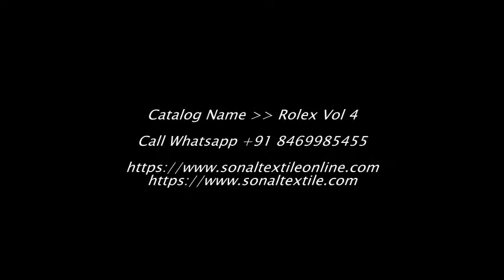Rolex Vol 4 Fancy Suits Materials Wholesale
ROLEX VOL 4

Price : Rs.695

Weight : 10 KGS

MOQ : 12 Pieces (1 Set)

Fabrics : COTTON SLUB
ROLEX VOL 4

    ROLEX VOL 4
    COTTON LONG SLUB SOUTH COTTON TOP
    WITH COTTON PRINTED 2.0 METERS BOTTOM
    AND BANARASI RAINBOW DUPATTA
    UNSTITCHED SUITS MATERIALS
    WHOLESALE SUITS MATERIALS
    12 PIECES IN CATALOG

WHOLESALE ROLEX VOL 4 CATALOG ONLINE